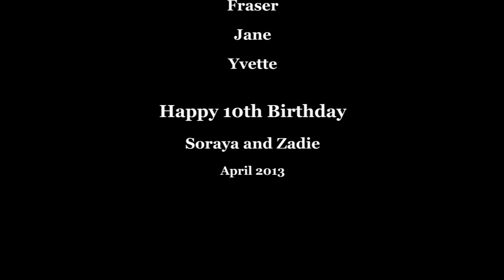The Tutukaka Chocolate Factory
Celebrating Soraya and Zadie's 10th Birthday - April 2013.